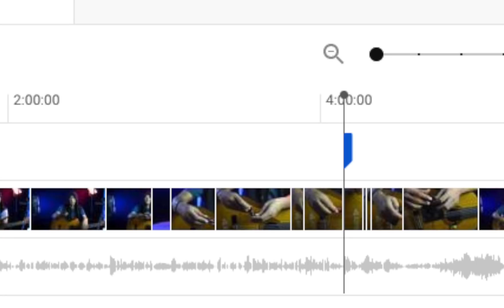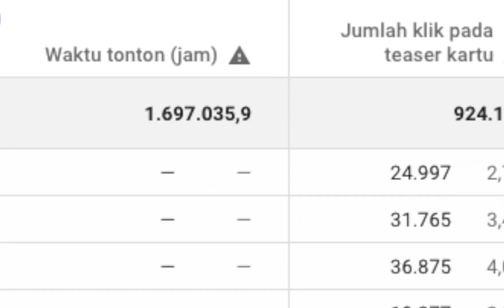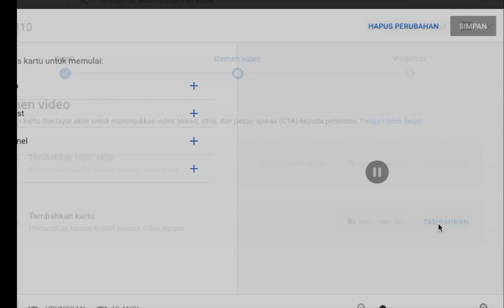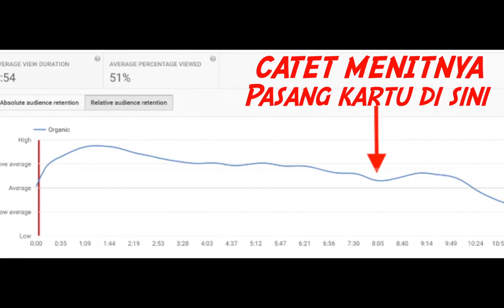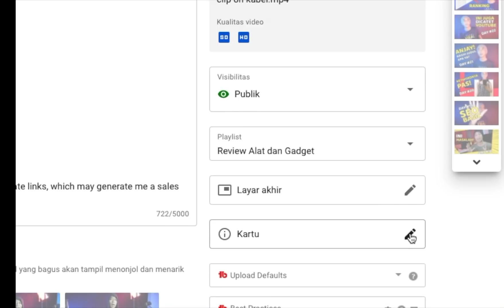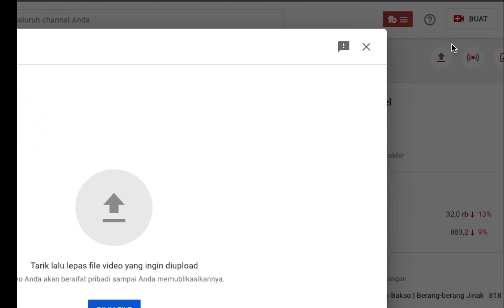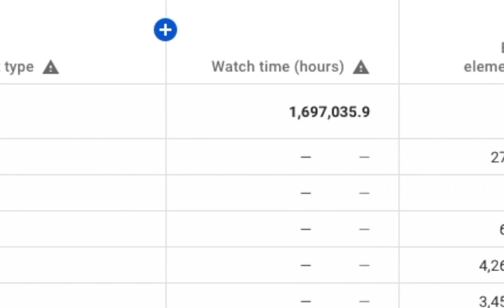Cara Memasang Kartu di Video YouTube dan Layar Akhir untuk Menambah Views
Kali ini cara memasang kartu di video youtube untuk mempromosikan video di video. Fitur youtube ini berguna juga untuk menambah watchtime. Dengan cara membuat (i) card di video youtube ini kita dapat membuat penonton dapat melihat video yang lain di channel kita.

Selain cards, video kali ini akan membahas cara membuat layar akhir video youtube dan strateginya. Cara membuat layar akhir video 2020 ini sesuai dengan cara terbaru yang disediakan YouTube.